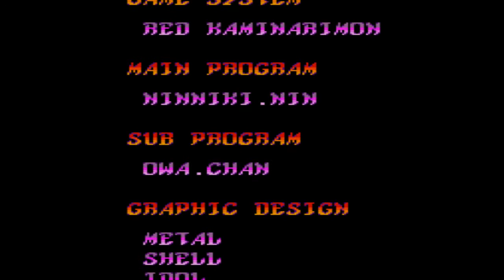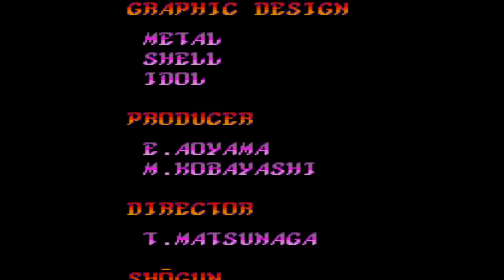Let's Play Lords of Thunder Part #3 - I Totally Know What's Happening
Uh-huh. Well, I know nothing about this game so the story is right over my head.